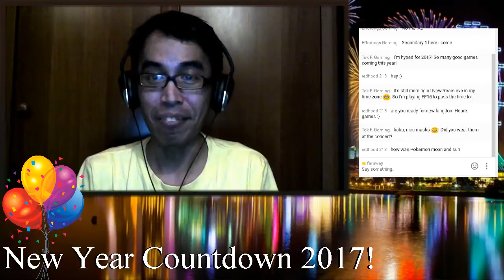Happy New Year 2017, Everyone!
Just recording this very short video to wish you guys a Happy New Year 2017, everyone! Let's hope that 2017 will be a great year! ^__^